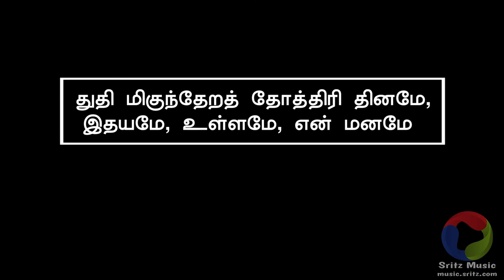Aathumame En Muzhu Ullame – ஆத்துமமே என் முழு உள்ளமே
ஆத்துமமே என் முழு உள்ளமே – உன்
ஆண்டவரைத் தொழு தேத்து -இந்நாள் வரை
அன்பு வைத் தாதரித்த – உன்
ஆண்டவரைத் தொழுதேத்து

My mission is to enable all churches, worship teams, and any individual to worship God with Music... All should sing unto our God with music!

This channel will help you to find Instrumental music for Tamil Christian songs along with lyrics. You can easily download the mp3 file and can play it anywhere. I will be continuously uploading new songs.